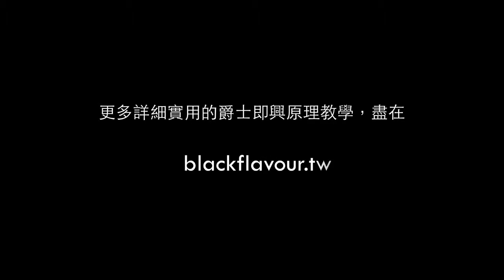爵士鋼琴_如何設計離開調性的Major 7終止式-預覽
影片重點:
1. 學習如何結尾在I級以外的和絃
2. Xmaj13的練習與使用方法